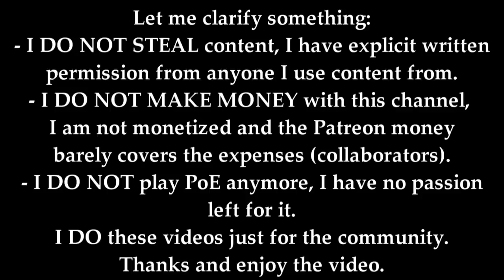Path of Exile 3.18: SENTINEL DAY # 30-31 Highlights "WHAT WAS THAT!?", AAAAAND IT'S GONE and more...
50$ Patrons:
- Anonymous